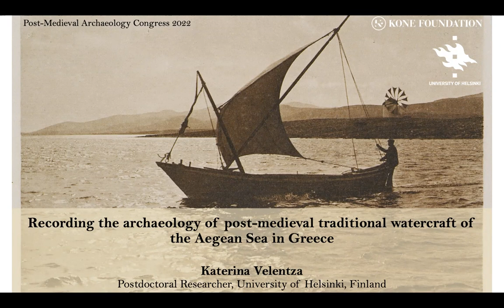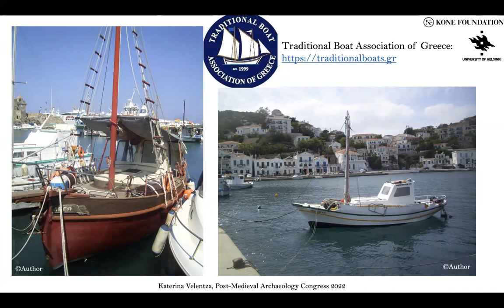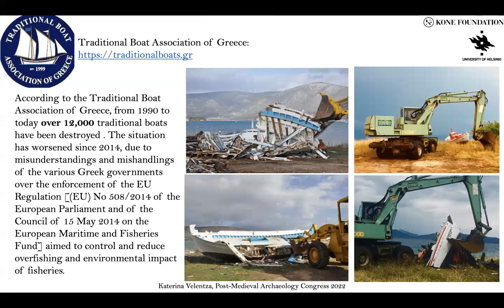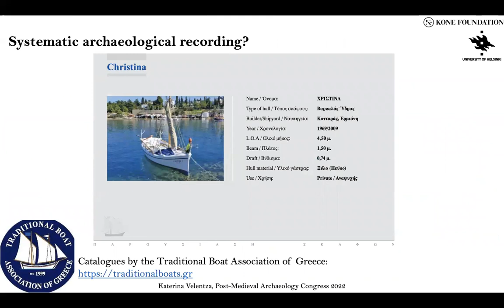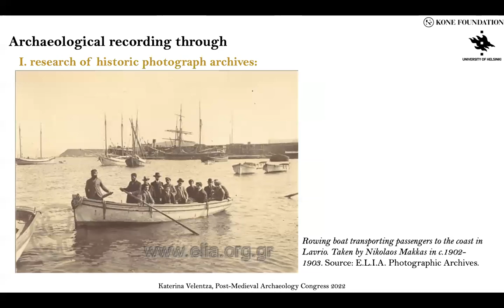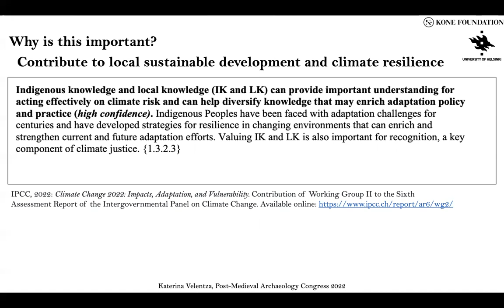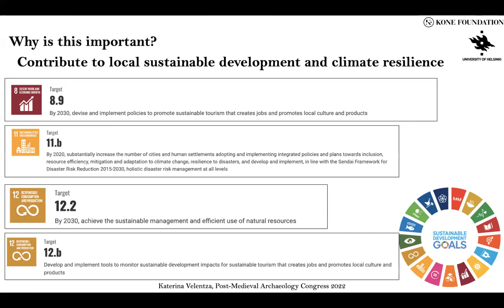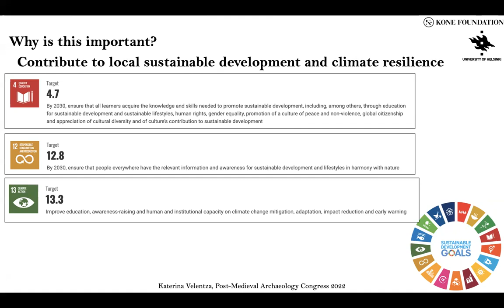PMAC22 - Velentza: Post-Medieval Traditional Watercraft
Recording the archaeology of post-medieval traditional watercraft of the Aegean Sea in Greece

The Aegean Sea as many other maritime regions, saw the loss of non-polluting traditional watercraft made of wood and propelled by sails or rowing during the 19th, 20th and 21st centuries. This concurred with a transition to metal or fibreglass motorboats and the introduction of large-scale fishing trawlers and transport ships. This shift resulted in the loss of traditional maritime jobs, the development of touristic economies and the deterioration of the marine environment. This paper explores the importance of recording the archaeology of post-medieval traditional watercraft of the Aegean Sea in order to preserve the remaining cultural heritage assets as well as the associated traditions developed over thousands of years. As it will be explained, this preservation of the traditional knowledge of Aegean seafaring and the associated tangible and intangible cultural heritage could be a significant drive of sustainable development helping the locals to adapt and cope with climate change.